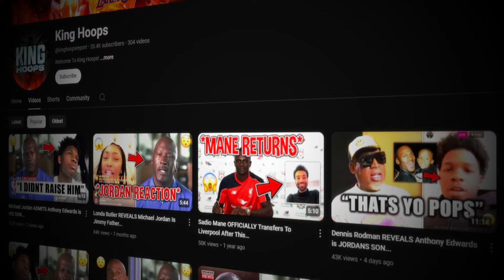Stephen A. EXPOSES Anthony Edwards being Michael Jordan Son...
We post daily NBA updates & news that you really should know about if you're a fan!